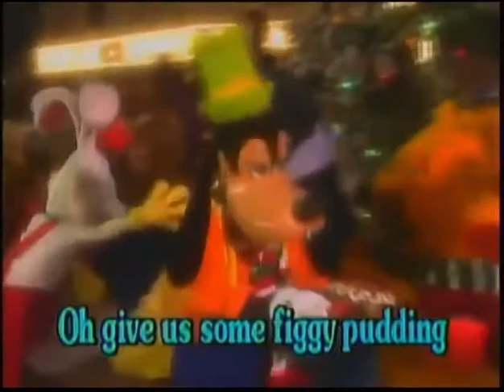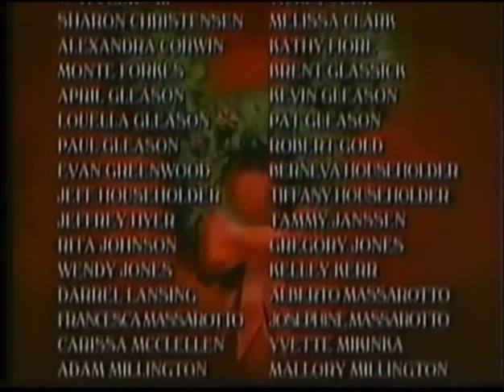Disney Sing Along Songs O Christmas Tree/We Wish You A Merry Christmas